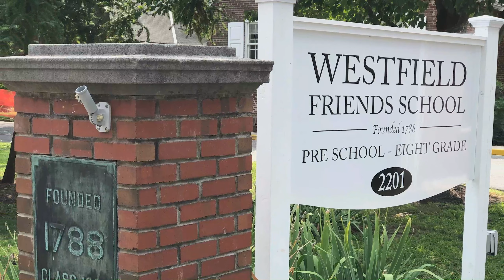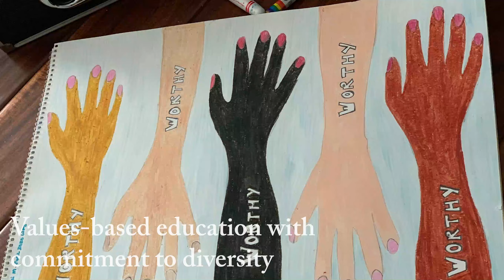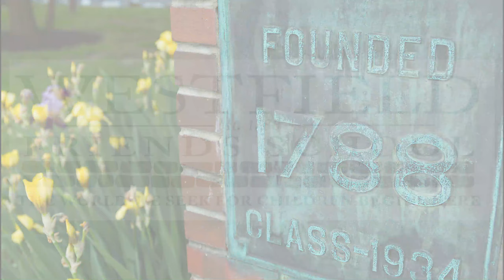Westfield Friends School - Re-Entry Plan Realized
Westfield Friends School's re-entry task force committee has worked diligently to develop a re-entry strategy that allows for flexibility, transparency, and prioritizes the health and safety of our community. Westfield has prepared the physical campus to support students' in-person learning in this school year 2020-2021 and is working hard at maintaining this level of safety into the new school year.